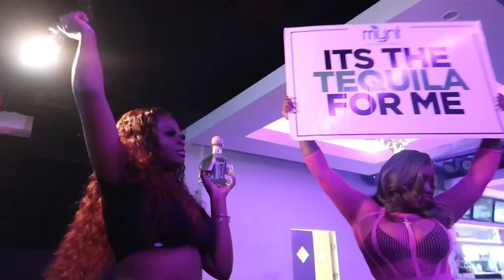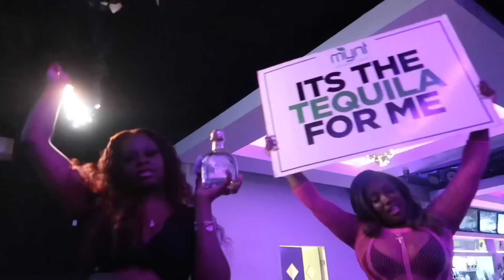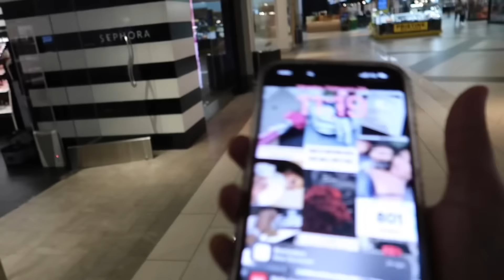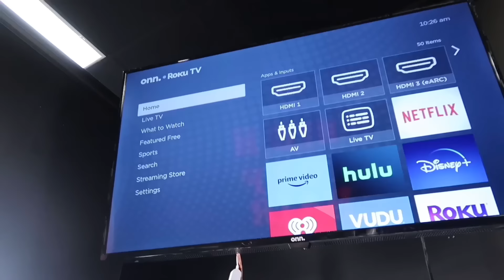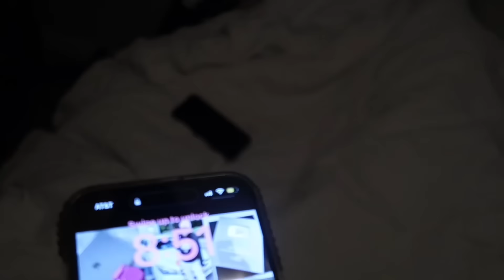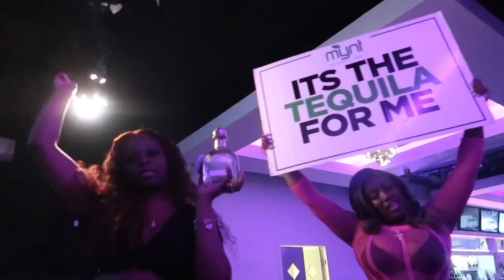24th BIRTHDAY VLOG: Prep, GRWM, SURPRISE PARTY, Photoshoot, Dinner, + Drinking for the First Time 😳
Shop my EBOOK if you want to learn how to be a content creator/hair influencer: